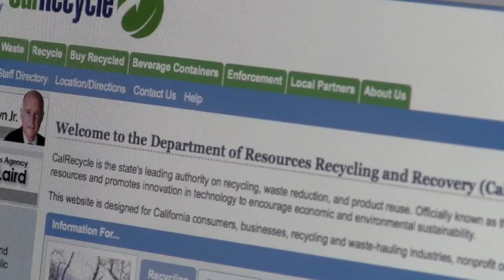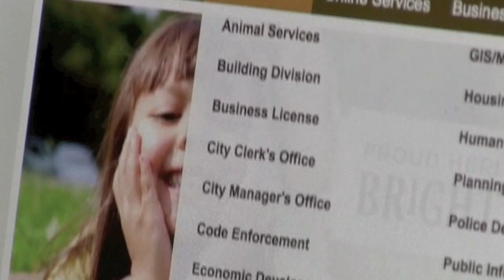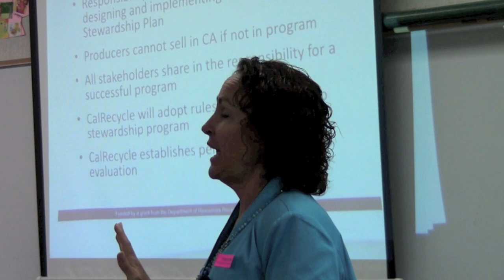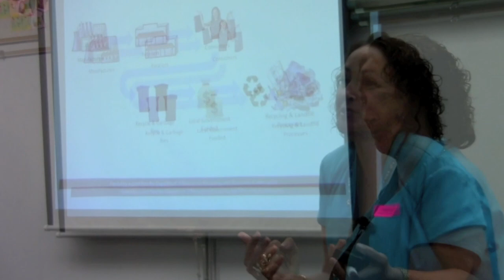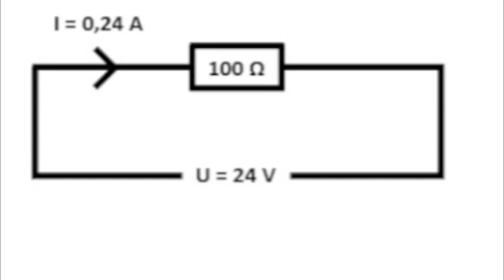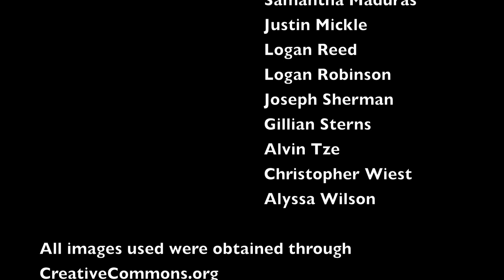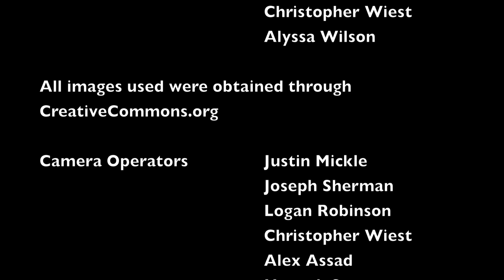Recharging Our World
2013 Student Educational Video Award (SEVA) Winner for Grades 7-8 Long Documentary

This documentary film was created for The World We Want Foundation as a way to blend Project Citizen with filmmaking.

Students in Jim Bentley's 6th grade class at Foulks Ranch Elementary School in the Elk Grove Unified School District researched the policies regarding the disposal of batteries and the placement of battery collection containers throughout the City of Elk Grove.

What they advocated for was a battery collection container to be placed at their school. What they achieved was something they never expected: being asked by the City of Elk Grove's Integrated Waste Division to create an instructional film, educating 150,000 residents of their city how to identify, package, and safely transport household hazardous wastes to our city's Special Waste Collection Center which will be constructed starting July 2012.